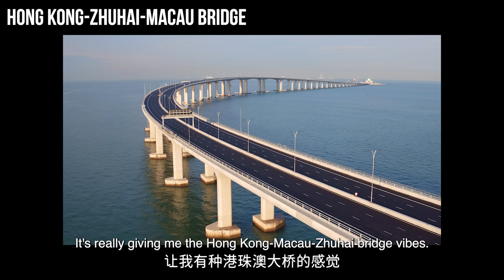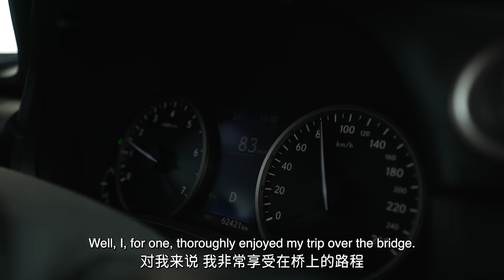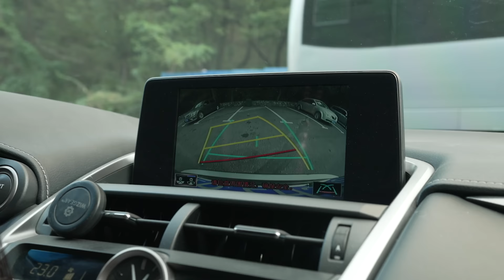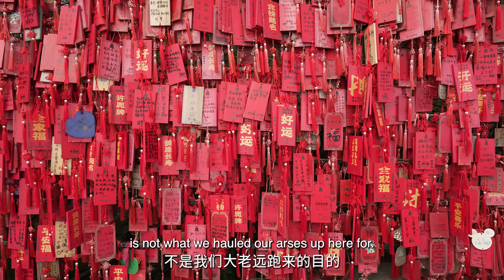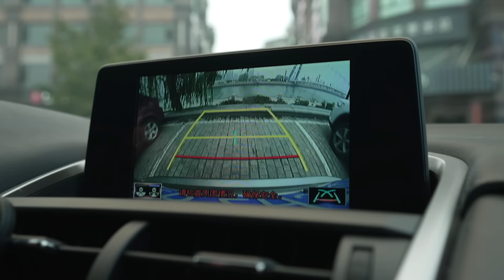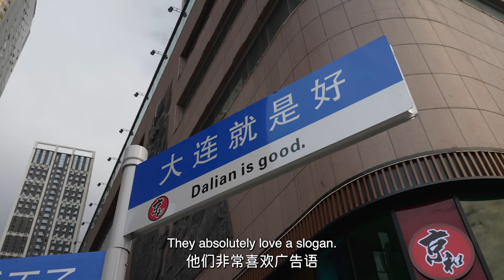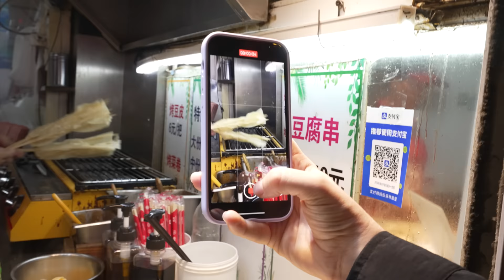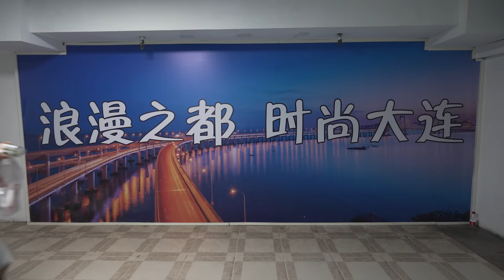Dalian - China's Hong Kong of the North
In our last video about Dalian China's coastal city in Liaoning province, we mainly focussed on the city centre and found lots of influences in its infrastructure.

This time we thought we would delve deeper and asked a Dalian local for help to see the other side of the city. Our great friend Phoebe showed us some of her favourite places to visit. Make sure to add Dalian to your bucket list!

This is the other side of Dalian.

WHAT WE USE:
▶ Best vlogging camera
▶ Best vlogging gimbal
▶ Our normal camera
▶ Best gimbal
▶ Our drone